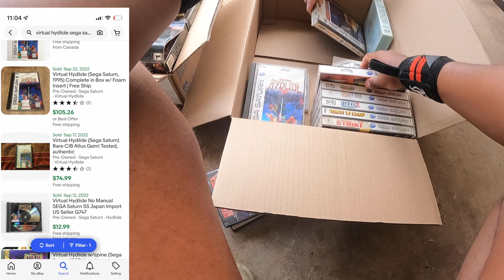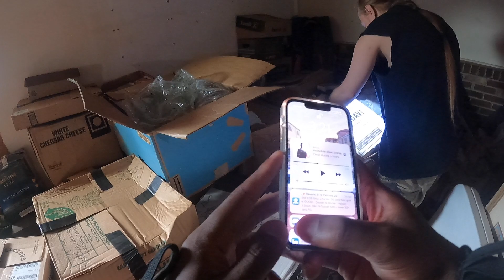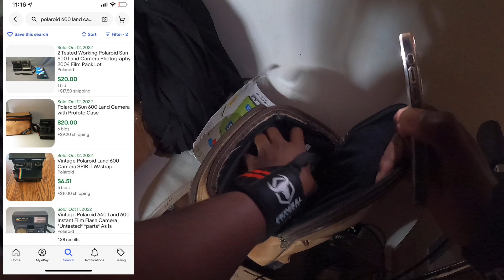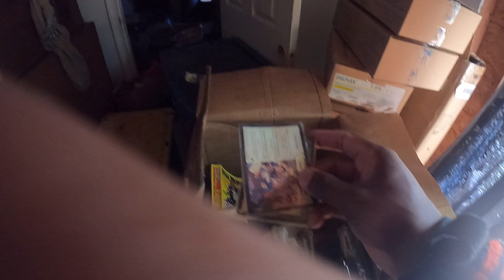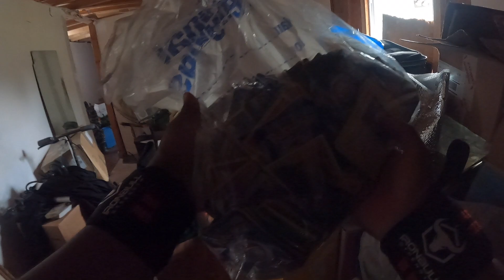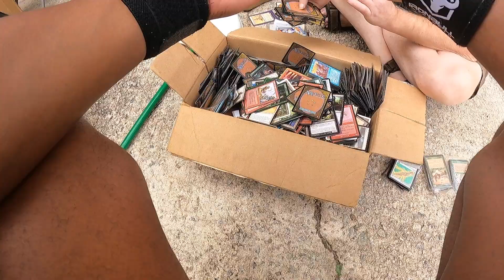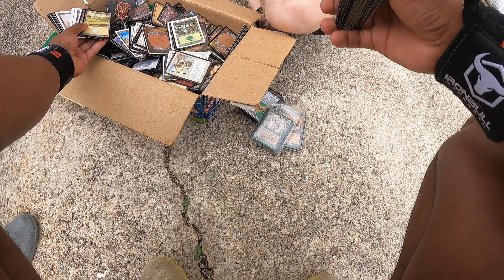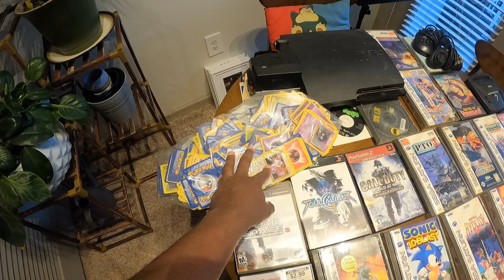Found rare video games and Magic cards in someones HOUSE!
I found super rare Sega Saturn games and rare vintage magic cards!